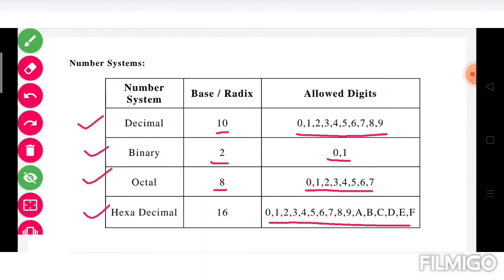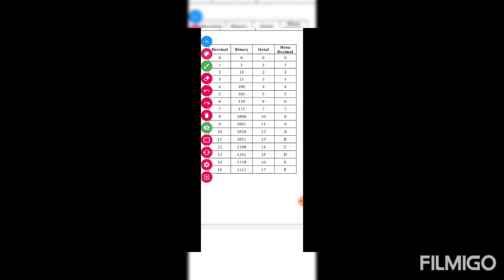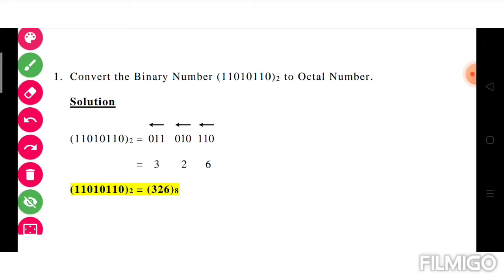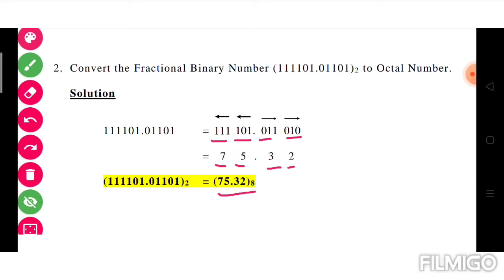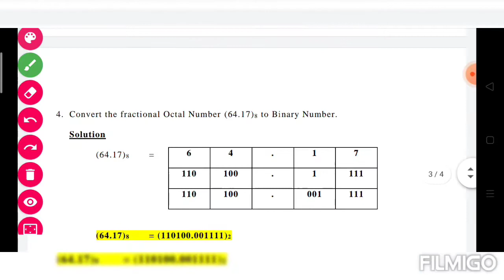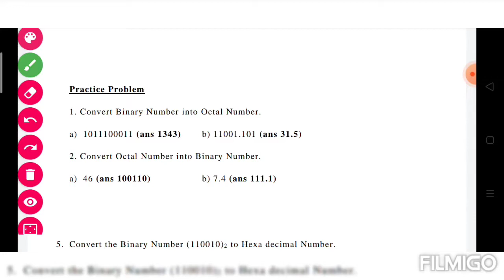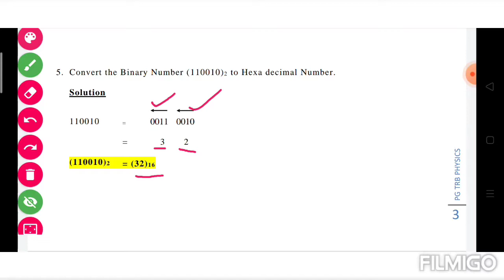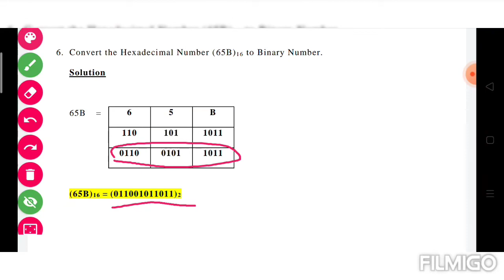NUMBER SYSTEM - PGTRB PHYSICS - UNIT 10 ELECTRONICS -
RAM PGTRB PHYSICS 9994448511